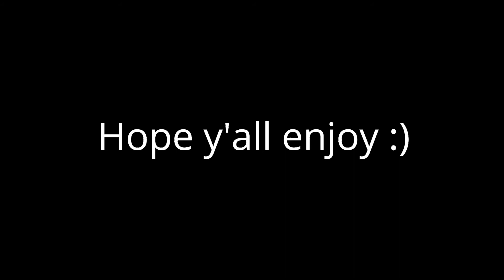Shellshock, but its just pure stupidity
Hey cadets: I hope you all enjoyed this video. See y'all in the next one. :P :) ;)